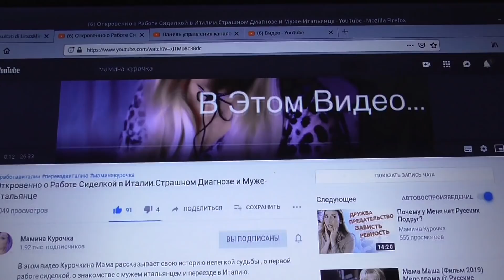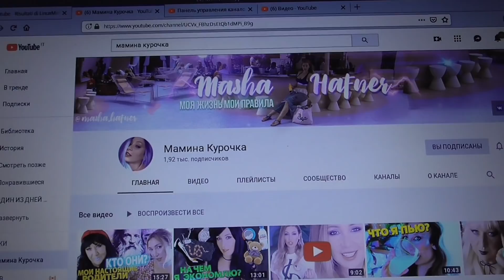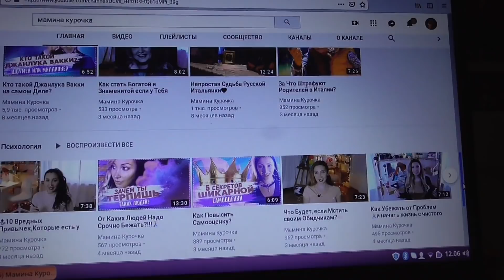Женщина танцует✅ Моет пол🔥Делает ремонт 💜Умно рассуждает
Мамину Курочку знаю, она тоже живет в Италии и рассказывает правду об итальянских мужчинах, итальянском образовании и еще у нее есть очень веселая мама